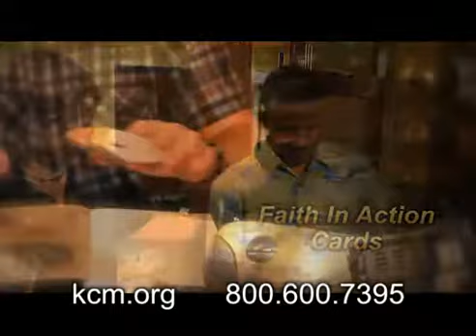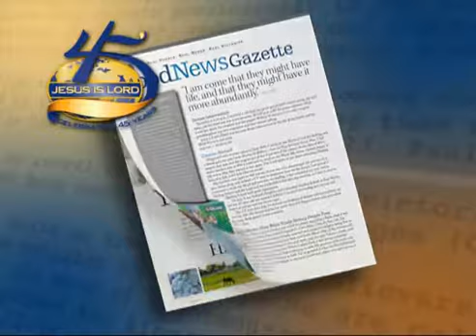Speak Words of Life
Words are carriers for your future.  Whatever words you say, they all affect your outcome in life.  Kenneth Copeland shares “how to” speak words of the kingdom of God, that will bring life and change every circumstance regarding your future.